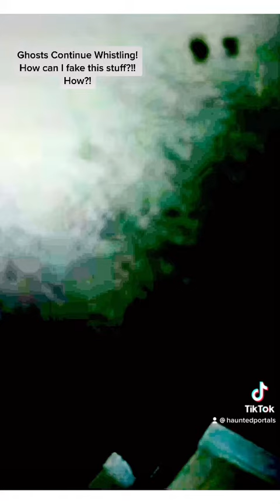Ghosts Continue Whistling!